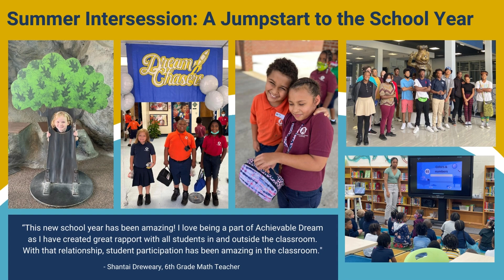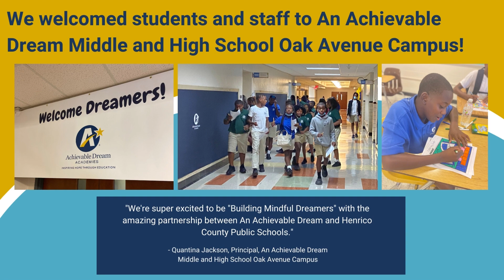An Achievable Dream | Starting The Year Strong in Henrico County